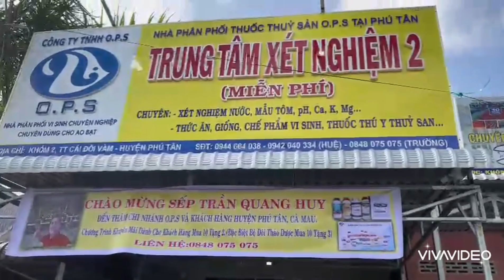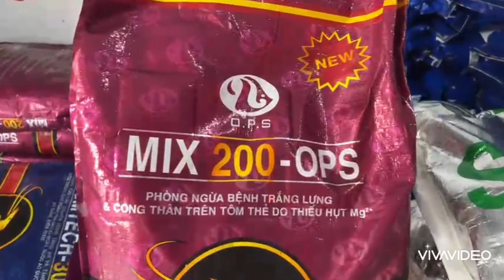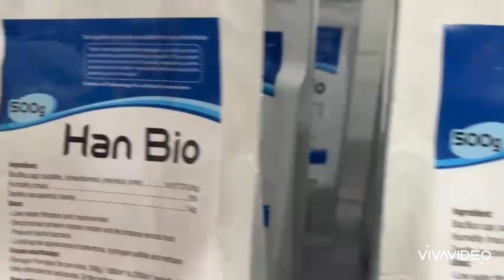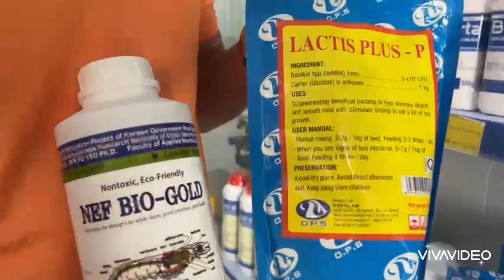CỬA HÀNG OPS PHÚ TÂN CÀ MAU MONG ĐƯỢC GIÚP ĐỠ QUÝ KHÁCH | Trần Quang Huy Official